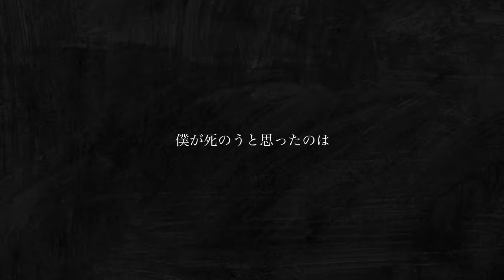プロのソプラノ歌手が歌う「僕が死のうと思ったのは」 歌 野々村彩乃